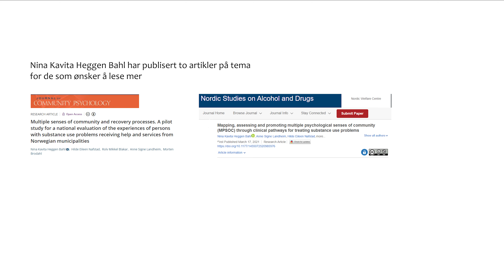Fellesskap og fellesskapsfølelser - Nina Kavita Heggen Bahl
1) Denne videoen omhandler en utvidet forståelse av et samfunnspsykologisk kjernebegrep  –  fellesskapsfølelse (multiple psychological sense of community)   –  og bedring (recovery) hos personer med rusproblematikk. En kort introduksjon til kunnskapsstatus på begrepet blir gitt, før en kvalitativ intervjustudie på temaet blir presentert. Studien ble gjennomført av Nina Kavita Heggen Bahl (St. Olavs Hospital), Hilde Eileen Nafstad (Universitetet i Oslo), Rolv Mikkel Blakar (Universitetet i Oslo), Anne Signe Landheim (Nasjonal kompetansetjeneste for samtidig rusmisbruk og psykisk lidelse, Universiteter i Oslo, og Høyskolen i Innlandet), og Morten Brodahl (Nasjonal kompetansetjeneste for samtidig rusmisbruk og psykisk lidelse) . Avslutningsvis oppsummeres funnene fra studien, og det vises til at funnene er benyttet i videre forslag til kartlegging og tilnærminger for å fremme fellesskapsfølelse, i og etter rusbehandling.

Les mer om studien her:  Multiple senses of community and recovery processes. A pilot study for a national evaluation of the experiences of persons with substance use problems receiving help and services from Norwegian municipalities - Bahl - 2019 - Journal of Community Psychology - Wiley Online Library
Les mer om forslaget til kartleggingsverktøy og tilnærminger her: Mapping, assessing and promoting multiple psychological senses of community (MPSOC) through clinical pathways for treating substance use problems (sagepub.com)